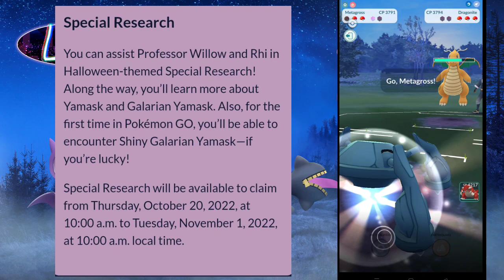Pokemon GO Halloween Event 2022 (Part 1) | Shiny Mega Banette In Pokemon Go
how to get mystery box in Pokemon go
how to get meltan box in Pokemon go
mystery box Pokemon go 👇👇

*About :- video is for educational purposes only. copyright under disclaimer under section 107 of the copyright act 1976 , allowance is made for "fair use" for purposes such as criticism , comment , news reporting , teaching , scholarship , and research . fair use is a use permitted by infringing . non-profit, educational or personal use tips the balance in favour of fair use.                                                                                                                       pokemon is copyright, nintendo and pokemon go company 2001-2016                                                                                                               all images and names owned and trademarked by nintendo, ninantic, the pokemon compant, and all respective owners.

Topic:-
cosmog pokemon go
season of light pokemon go
pokemon go season of light
pokemon go cosmog
cosmoem pokemon go
how to evolve cosmog in pokemon go
new legendary pokemon in pokemon go
new mega pokemon in pokemon go
new mega pokemon in
pokemon go halloween event
pokemon halloween event 2022
pokemon go mega Babette
October events pokemon go
October events pokemon go 2022
October events pokemon go 2022 Pokemon go season of lights
Pokemon go season of lights 2022
Shiny Xerneas Raid pokemon go
Shiny Giratina Pokemon go
Pokemon October Mega Pokemon
October Raid Pokemon go
Shiny Xerneas Pokemon Go
Xerneas Pokemon Go
Mega Babette Pokemon Go